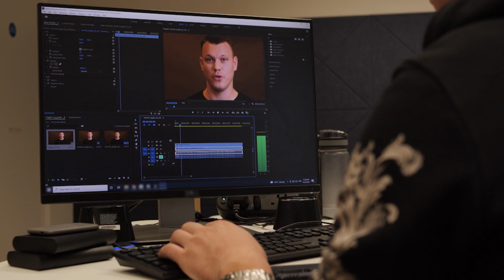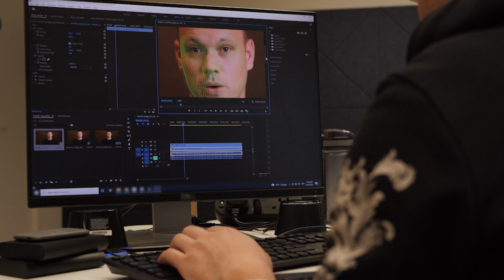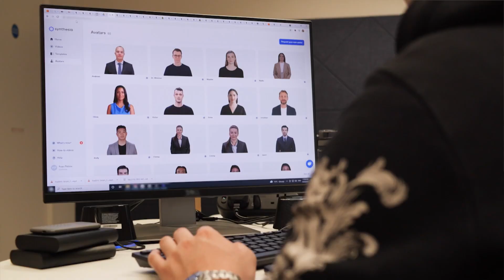Platform Generating AI Video Avatars | The Henry Ford’s Innovation Nation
On this segment of The Henry Ford’s Innovation Nation, Alie Ward meets with Victor Riparbelli, CEO & Co-Founder of Synthesia, to learn more about a platform generating AI videos.